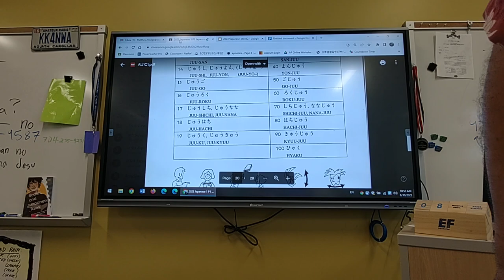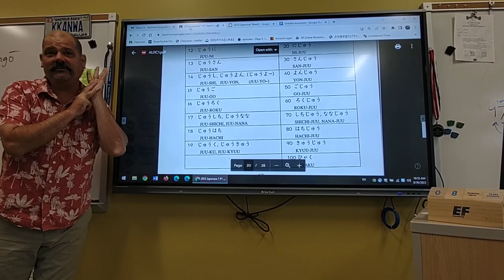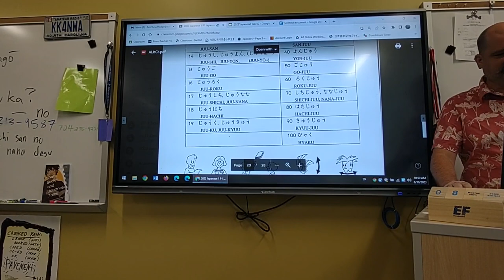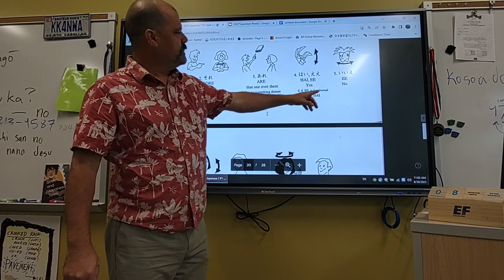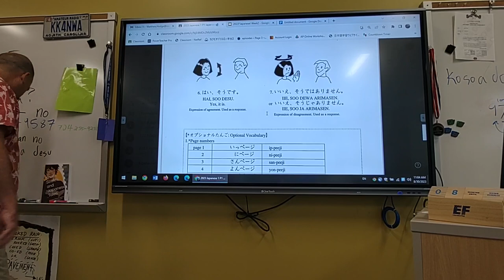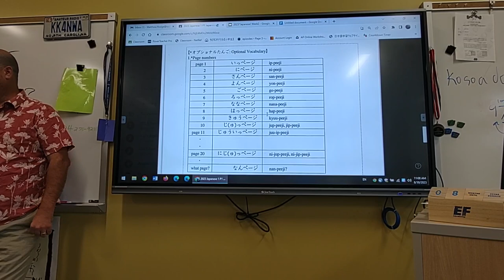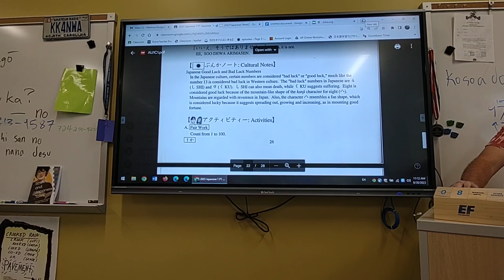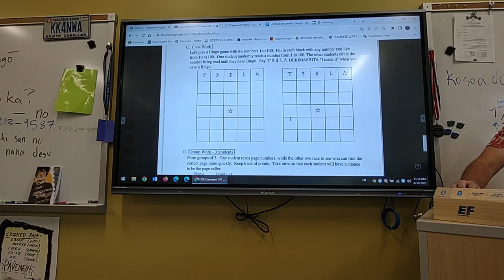8/30 Numbers extended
Also yes/no/yes that's right/no, that's wrong